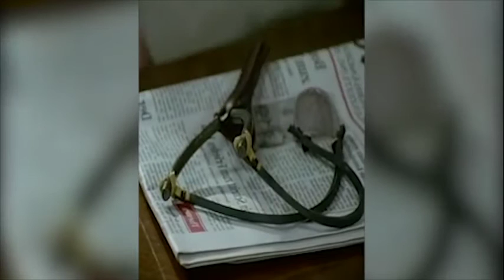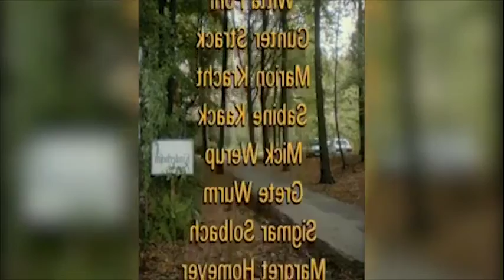Diese Drombuschs - Folge 30 - Um keinen Preis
Chris Drombusch liegt schwerverletzt in tiefer Bewußtlosigkeit auf der Intensivstation der Universitätsklinik. Sein Zustand hat sich zwar stabilisiert, doch vermag niemand vorauszusagen, ob er durch die Kopfverletzungen irreparable Schäden davontragen wird. Trotz aller Verzweiflung zeigen Tina und Vera Stärke: Vera weicht nicht von der Seite ihres Sohnes und ist fest entschlossen, ihn nach seiner Entlassung zu Hause in der Geborgenheit der Familie zu pflegen. Tina möchte diese Aufgabe lieber in der Hand von erfahrenen Ärzten und Pflegern sehen. Sie sammelt all ihre Kraft für den kleinen Richy. Ihre Energie ist im höchsten Maße gefordert, als sich herausstellt, daß Richys Eltern beim Absturz einer Sportmaschine in Amerika ums Leben gekommen sind. Der Kleine wird Tinas ein und alles, ihre Lebensaufgabe: Sie will Richy, der keine Verwandten hat, behalten und ihn später adoptieren. Doch das Jugendamt hat sich inzwischen eingeschaltet. Geordnete familiäre Verhältnisse sind oberste Voraussetzung für eine Adoption. Chris’ kritischer Zustand läßt die Beauftragten des Jugendamtes zweifeln, ob der Junge in einer intakten Familie aufwachsen würde. Voller Entsetzen und sprachloser Ungläubigkeit entdeckt Vera, daß Ludwig weiterhin Kontakt zu Woody hält. Als Woody eines Tages zur Alten Mühle kommt, wartet schon die Polizei und nimmt ihn ins Verhör. Woody beteuert seine Unschuld, verstrickt sich aber in einem Lokaltermin in belastende Widersprüche und wird daraufhin vorläufig festgenommen. Er hat zwar mit der Stahlkrampe auf Chris gezielt, doch ob das Geschoß wirklich Ursache der schweren Verletzung war, ist noch nicht bewiesen. Und solange diese Schuld nicht feststeht, glaubt Onkel Ludwig, der in Woody einen guten Kern wähnt, an dessen Unschuld. Vera ist da anderer Meinung. Yvonnche hilft in ihrer Freizeit nach Ladenschluß im Lokal, da Frau Diebelshauser sich aufgrund ihrer Schwangerschaft nur bedingt einsatzfähig gibt. Private Sorgen belasten Yvonnche: Ihr Bruder Karlheinz ist immer noch auf freiem Fuß und sucht sie stets vom neuen auf. Eines Nachts steht er wieder vor ihrer Tür – mit einer geraubten Aktenmappe voller Geldscheine. Am gleichen Abend entdeckt Yvonnche, daß Karlheinz an der Nadel hängt – er ist heroinabhängig. Bei einem romantischen Abendessen zu zweit gestehen sich Marion und Maximilian Lechner ihre Zuneigung. Marion läßt sich von ihm jouristisch beraten. Es geht um ihr neues Projekt im Herzen der Stadt: die Pacht der „Katakomben“. Sie möchte das seinerzeit noch verrufene Lokal in ein Restaurant umwandeln. Mit viel Enthusiasmus renoviert Marion die heruntergekommenen Räume. Dabei geht ihr Kwadwo Ansi zur Hand,ein jobbender Medizinstudent aus Ghana. Marion beschäftigt ihn illegal bei sich. In naher Zukunft droht ihm die Abschiebung. Onkel Ludwig möchte, daß Woody von Maximilian Lechner juristischen Beistand erhält. Er bittet Marion, mit ihm zu sprechen. Marion wägt ab und kommt zu dem Schluß, daß die Wahrheitsfindung vorrangig ist. Und tatsächlich enthüllt Maximilian Lechner kurz darauf bei einem weiteren Lokaltermin Entlastungsmomente zu Woodys Gunsten. Woody wird vorläufig auf freien Fuß gesetzt. Onkel Ludwig will ihn bei sich aufnehmen – ein Entschluß, der das ohnehin schon belastete Verhältnis zu Vera noch mehr verschlechtert. Tina will um Richy kämpfen. Gemeinsam suchen beide den zuständigen Sachbearbeiter im Jugendamt auf. Tina demonstriert eiserne Entschlossenheit. Sie will den Jungen bei sich behalten. Nach eingehender Prüfung der Verhältnisse entscheidet das Jugendamt dennoch auf Heimeinweisung. Denn auch Herr Reibold, Tinas Vater, ist gegen eine Adoption: Bei einem Gespräch mit Vera und Tina stellt sich heraus, daß er nicht gewillt ist, einen farbigen Jungen als möglichen Erben seiner Fabrik zu akzeptieren. Tina ist entsetzt. Sie fahndet in allen städtischen Heimen nach Richy, findet heraus, wo er sich befindet und holt ihn heimlich und widerrechtlich zu sich. Ein Leben ohne den Jungen ist für sie undenkbar – um keinen Preis. (Text: Prisma-Online.de)